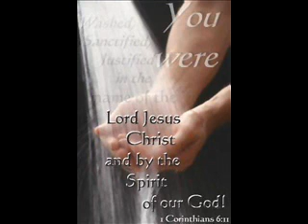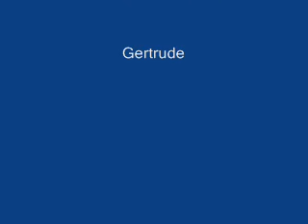jesus me voici devant toi 0001